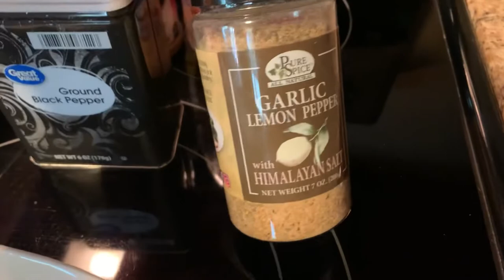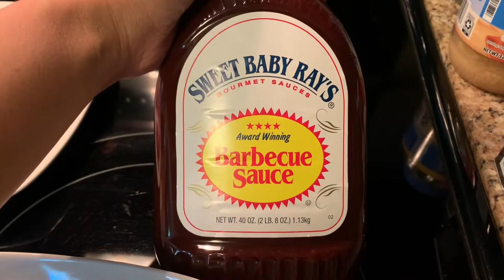Crockpot Beef Short Ribs | Short Ribs Recipe | Slow cooked Beef Short Ribs | Sweet Baby Ray’s